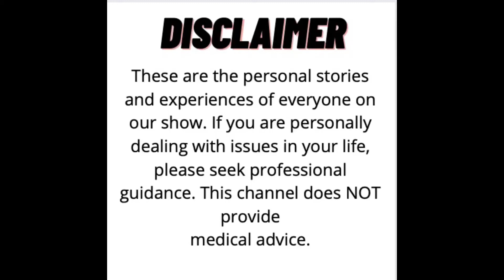Marc Furmie’s Hopes for 2022 | Relentless and Unstoppable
Marc talks about his hopes for his project and 2022.